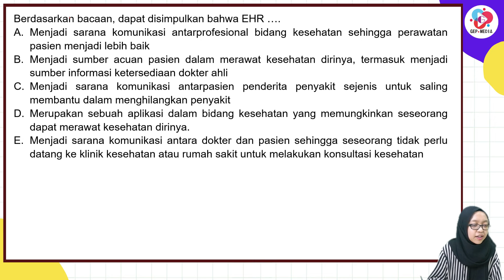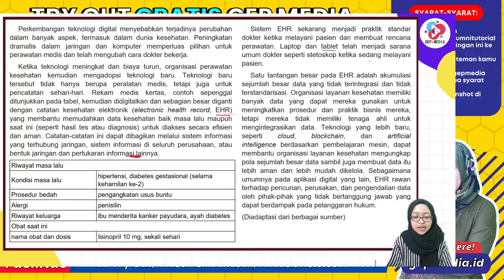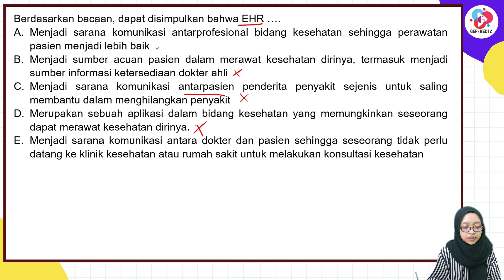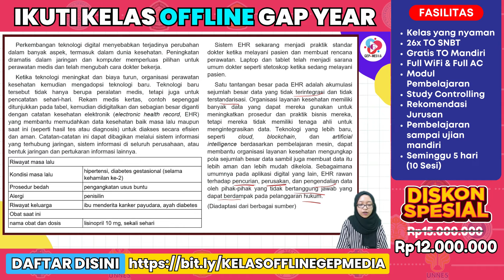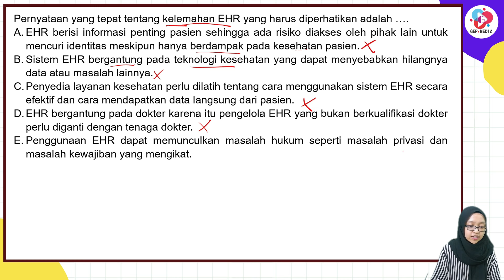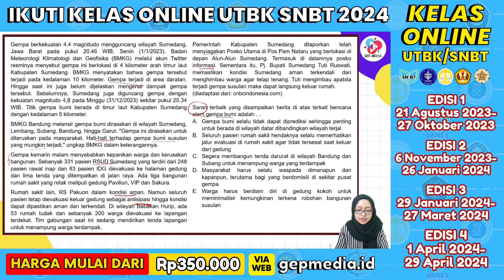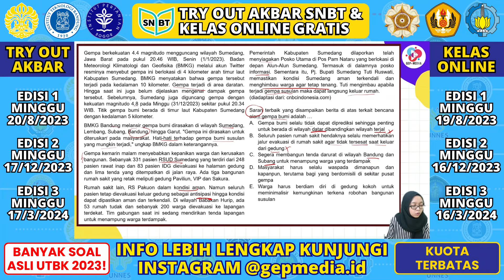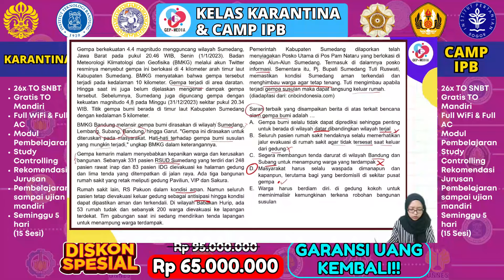PREDIKSI SOAL TPS UTBK SNBT 2024 LITERASI BAHASA INDONESIA PART 6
Kali ini kita akan membahas prediksi soal snbt 2024 nih, khususnya Pengetahuan dan Pemahaman Umum. Untuk UTBK SNBT akan ada 7 subtes yaitu:
Penalaran Umum